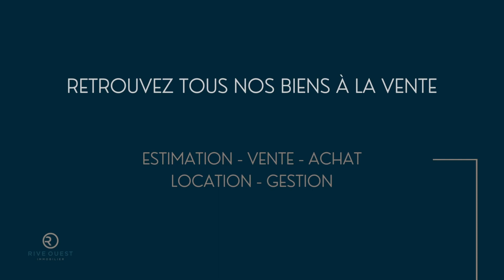EXCLUSIVITÉ - MAISON CONTEMPORAINE AVEC PISCINE À CLAMART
[BIEN D'EXCEPTION À VENDRE] Maison unique sur le marché Clamartois - 360 m2

👉 Proche de la gare de clamart
👉  Calme absolu,
👉  Prestations haut de gamme,
👉  Pièce de vie de près de 90m2,
👉  Cheminée suspendue
👉  Immenses baies vitrées

A découvrir très vite. David Aftassi est à votre disposition pour présenter ce bien incroyable 😍